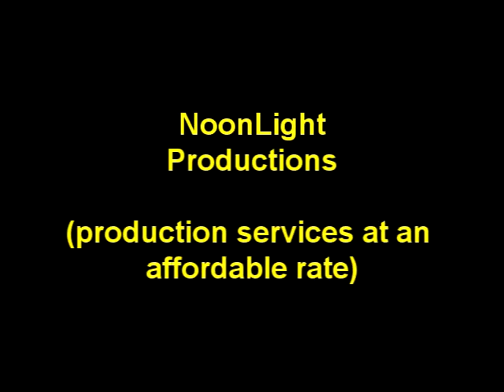Pre-Grammy Red Carpet 2012 pt 1